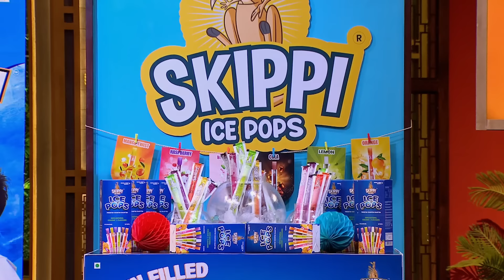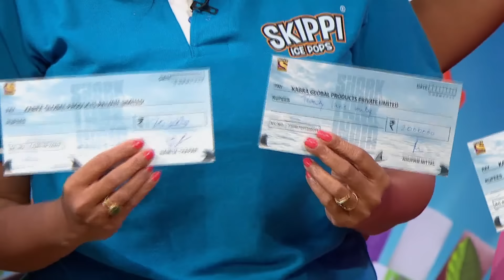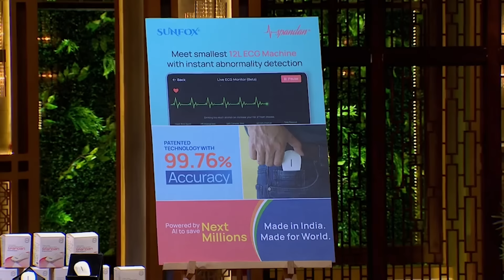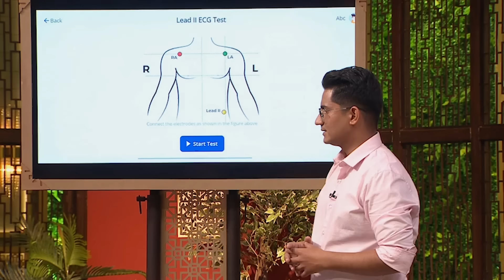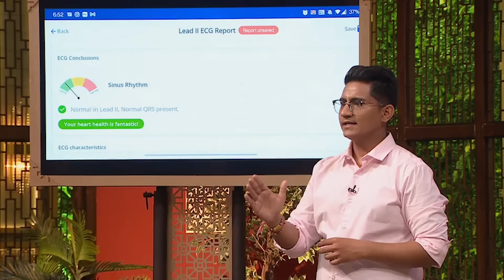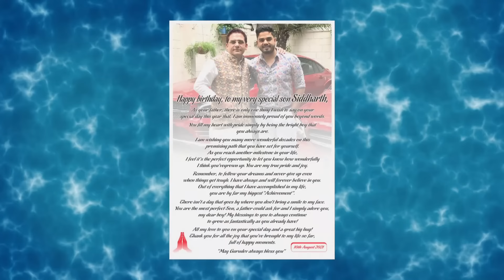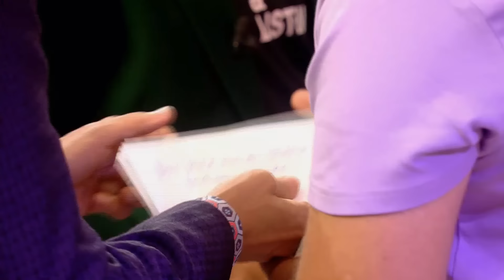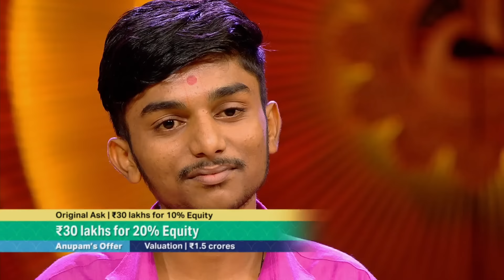5 All Shark Deals! | Shark Tank India S01 & S02 | Compilation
The all shark deals on Shark Tank India are inspiring stories of success and ambition. Take a look at the impressive products and pitches that secured funding from all the sharks.